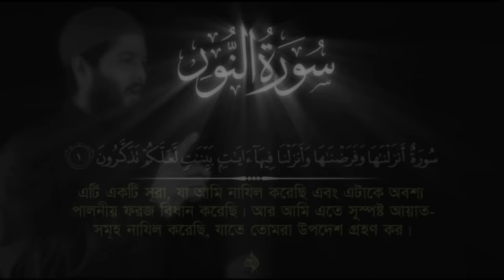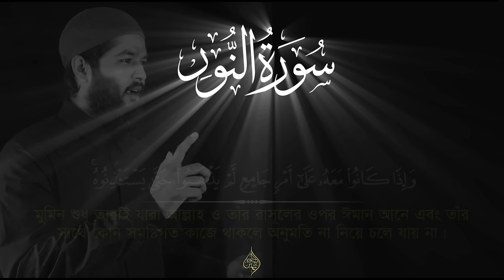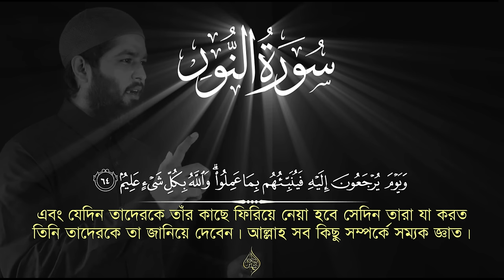Surah An Nur - Relaxing Beautiful Quran Recitation | سورة النور | সূরা আন নূর | Shamsul Haque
Surah An Nur - Relaxing Beautiful Quran Recitation | سورة النور  | সূরা আন-নূর অনুবাদ
By Shamsul Haque
Presented By Sikhun Surah